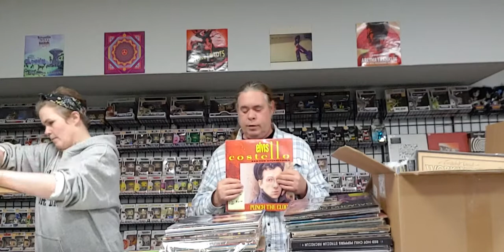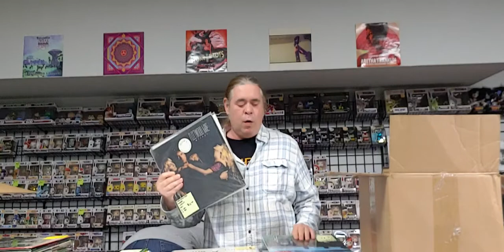Atmosphere Collectibles 11/8 Used Vinyl Records Video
Hey Everyone! Jerome & I wanted to show some of the used records we have hitting the bins today.

We appreciate you watching our videos!!

Thank you bunches